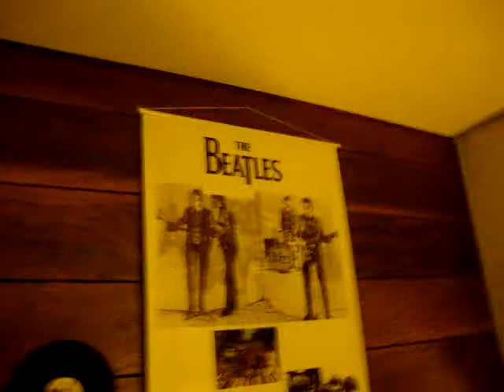Festa Debutante Buffet Estação club drag queen Tchaka espaço infinity.MPG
DRAG QUEEN TCHAKA RAINHA DAS FESTAS
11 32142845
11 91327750